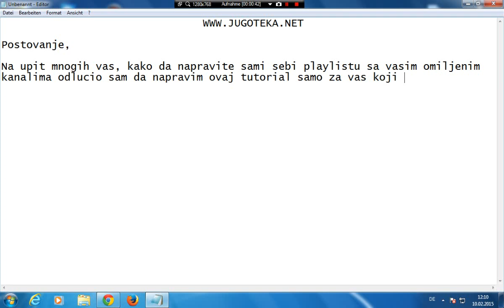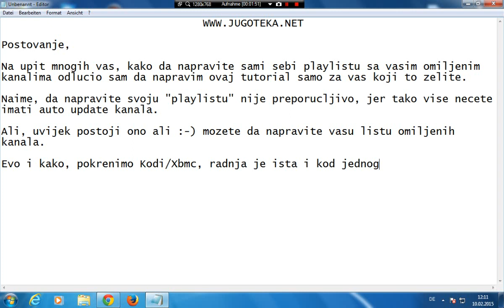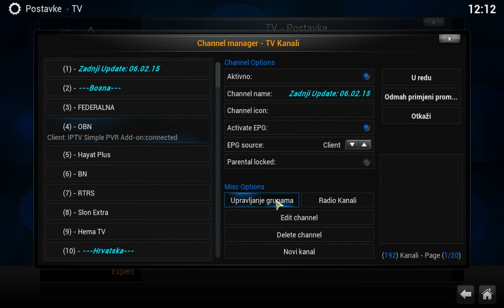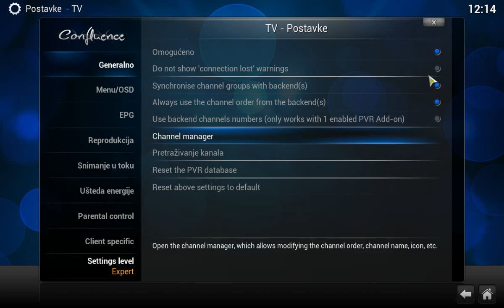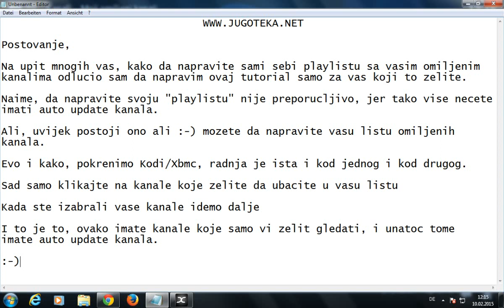Kako napraviti listu omiljenih kanala na Kodi/Xbmc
Kako da iz liste koja ima preko 1500 ili vise kanala napravite svoju listu samo sa onim kanalima koje vi zelite. Pogledajte video.